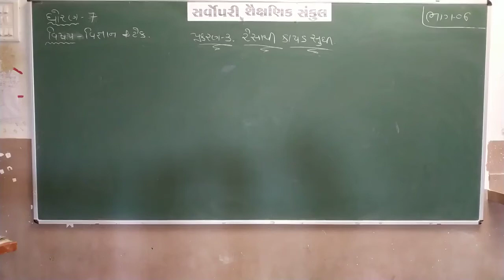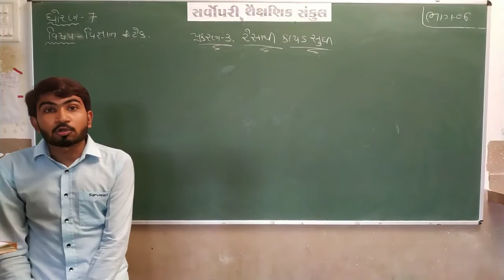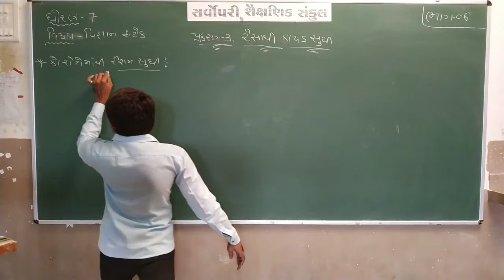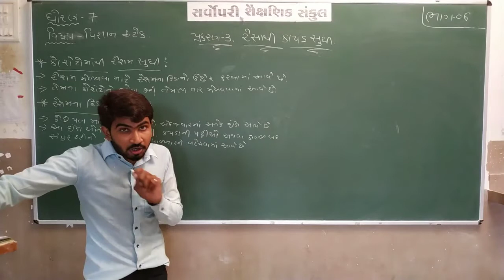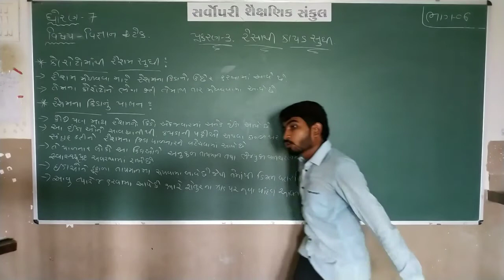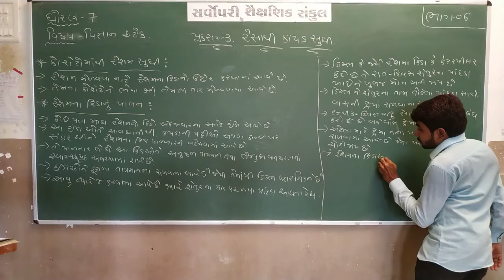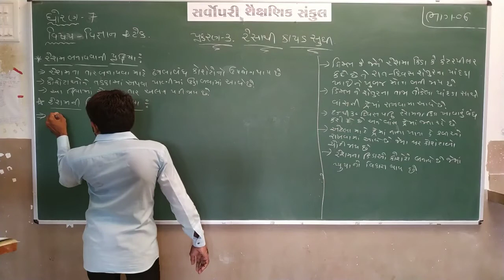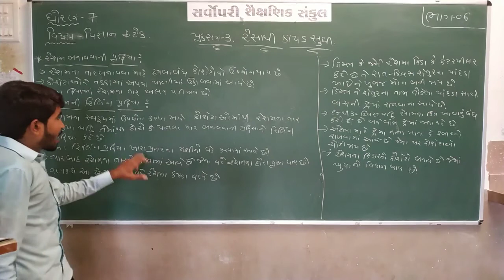Std 7 | Science | Chapter 3 | Part 6